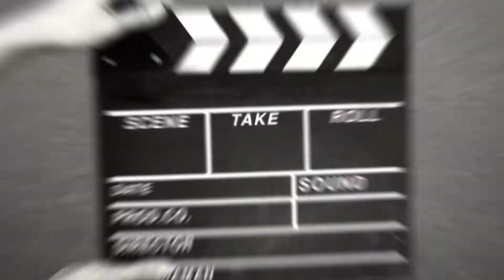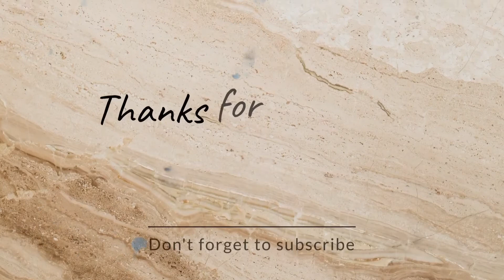Nanganak ang aso ni Taro Taro G!